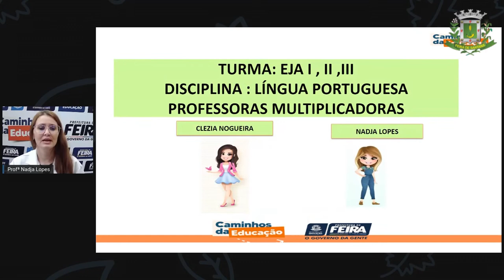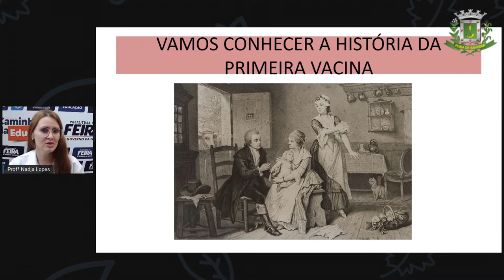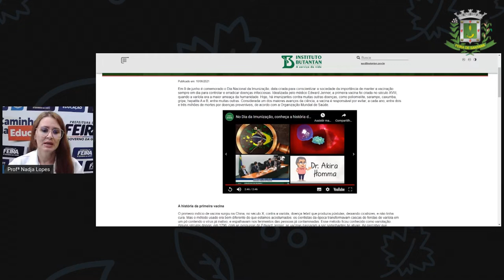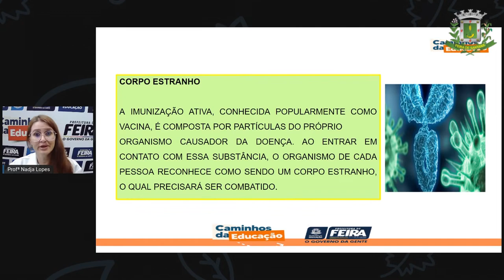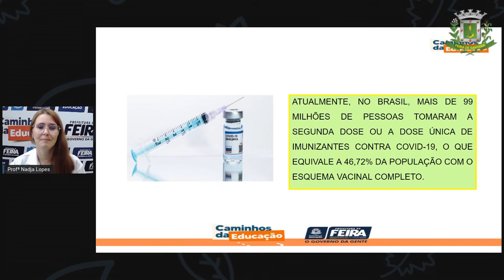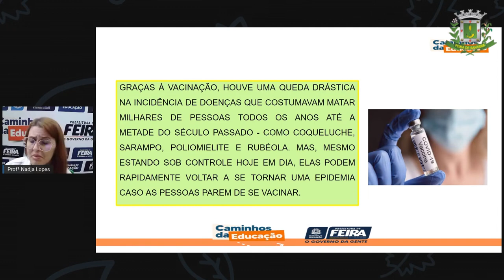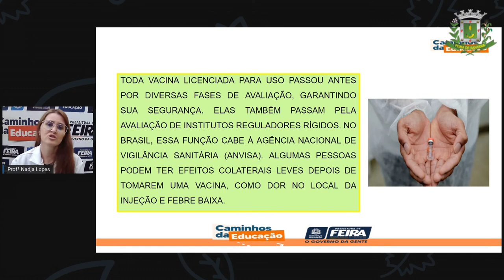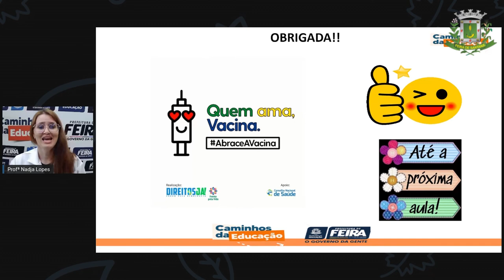1º SEG ESTÁG I E II AULA 44 PORT LER POR PRAZER 10 E a vacinação, como vai NADJA